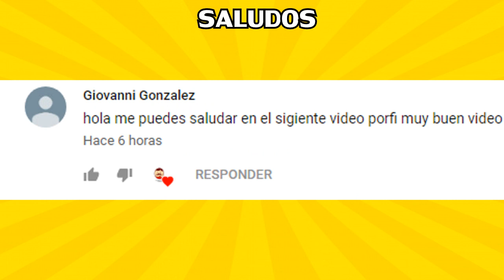ADIVINA EL SUPERHÉROE CON SU VOZ I Solo el 5% adivina todos los superhéroes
¿PUEDES ADIVINAR A TUS SUPERHÉROES FAVORITOS ESCUCHANDO SU VOZ?

Escucha las voces de los siguientes superhéroes y adivina a que personaje pertenece cada una de las voces, juega con tus amigos y demuestra quien sabe más sobre películas de superhéroes.